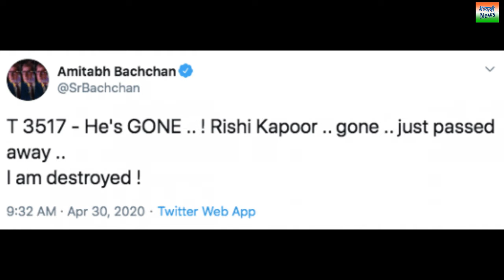Rishi Kapoor Died अभिनेता ऋषि कपूर का निधन मुंबई के H.N. अस्पताल में हो गई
हिंदी फिल्म के जाने माने अभिनेता ऋषि कपूर का निधन आज 30 अप्रैल 2020 को मुंबई के एच० एन० रिलायंस अस्पताल में इलाज के दौरान हो गई | ज्ञात हो की पिछले सितम्बर में हीं अपने कैंसर का इलाज़ कराकर भारत वापस आये थे |
Published by : Bhavyashri News
Written and Voice by : Manisha Noopur
Art & Design by : Rupesh Aaditya